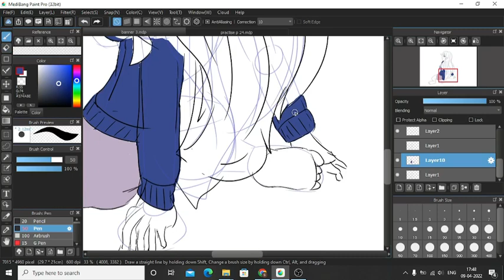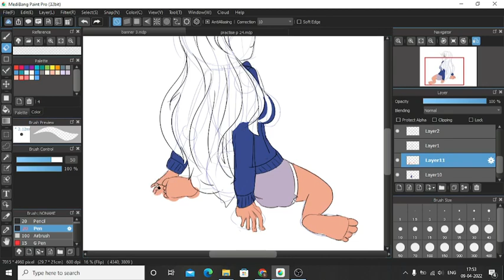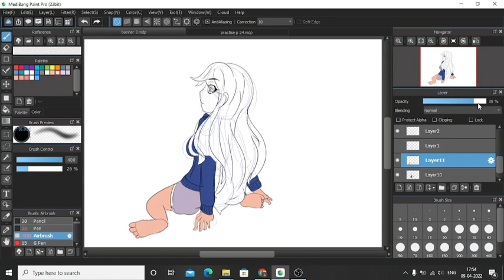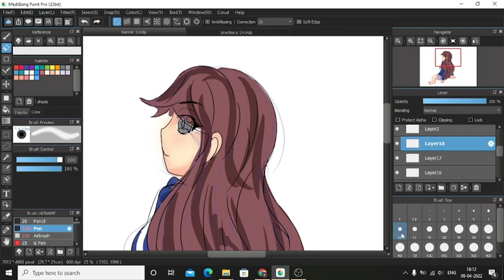anime spreed paint second half "colour"